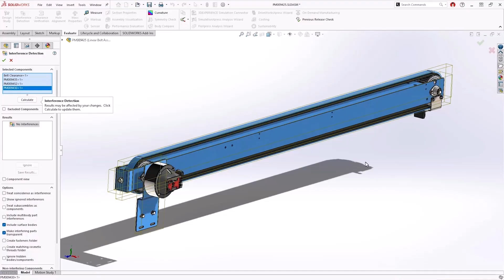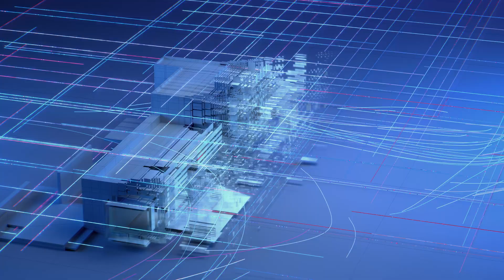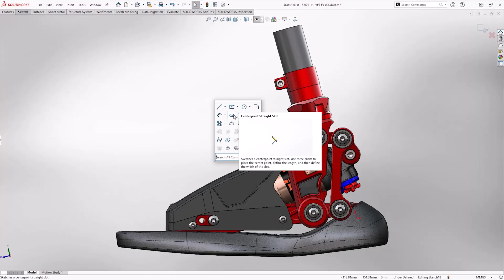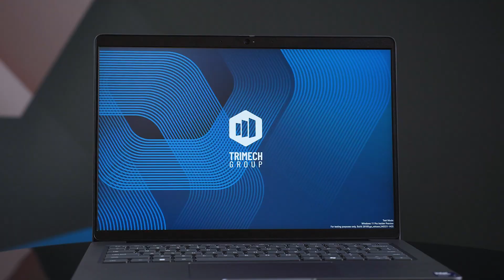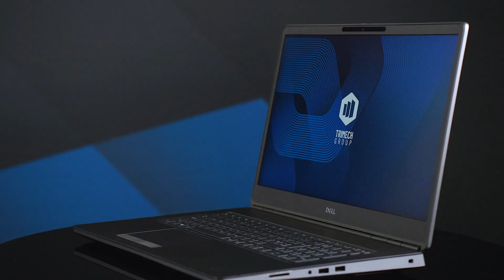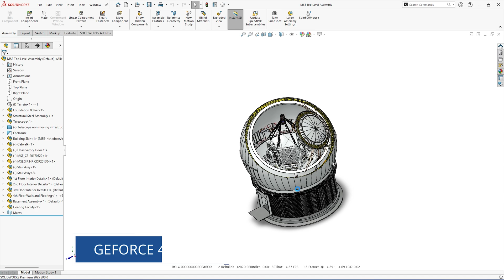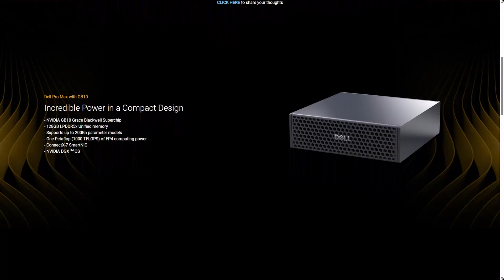Introducing Dell Pro Max Laptops and NVIDIA RTX PRO - High Performance Laptops for SOLIDWORKS! 💻🔥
For 2025 Dell are shaking up their range with an all new naming scheme and NVIDIA are also rebranding their professional graphics cards. In this video find out what is changing and the best options for applications such as SOLIDWORKS, CATIA, Simulation and visualisation.

Featuring the latest Intel Core Ultra CPU’s with up to 24 cores and NVIDIA RTX PRO Blackwell generation graphics with up to 24GB of dedicated VRAM, plus up to 128GB of system RAM the Pro Max Laptop range is scalable for the almost any engineering workflow.